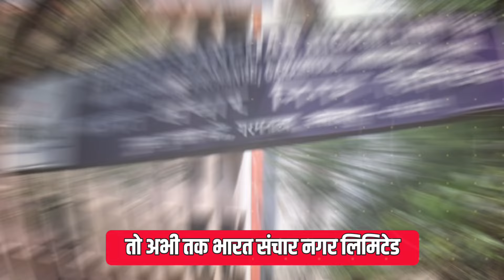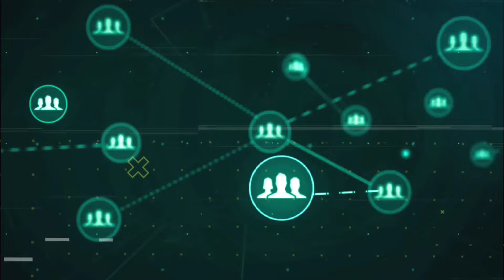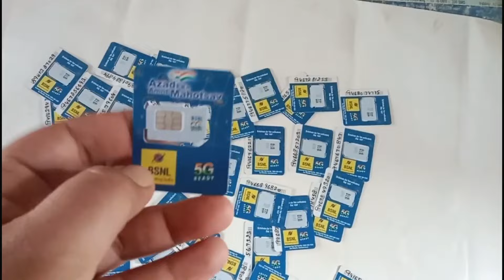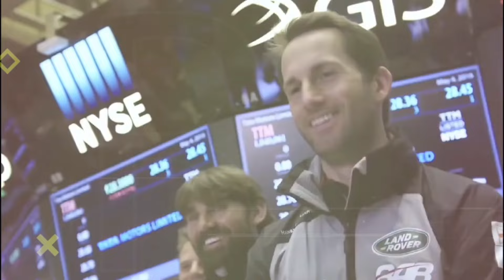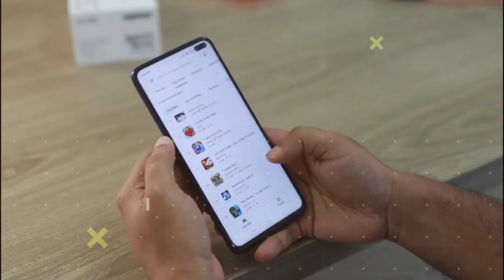BSNL की 5G टेस्टिंग सफल! Jio, Airtel, Vi रिचार्ज प्लान सस्ता करने पर मजबूर? BSNL and MTNL